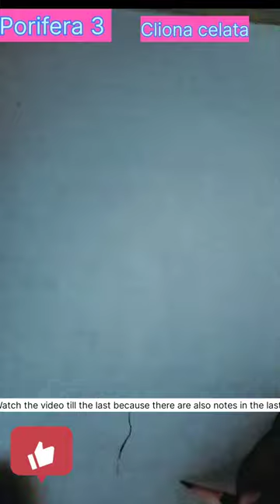How to draw porifera (cliona ) bsc 1 St year, cbse, ICSE,up board.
b.sc maths 2nd year syllabus

bsc 2nd year botany syllabus

bsc 2nd year zoology syllabus

bsc 2nd year chemistry syllabus

bsc 2nd year chemistry syllabus 2022

bsc 2nd year chemistry syllabus 2022-23

b.sc 2nd year syllabus

bsc second year zoology syllabus